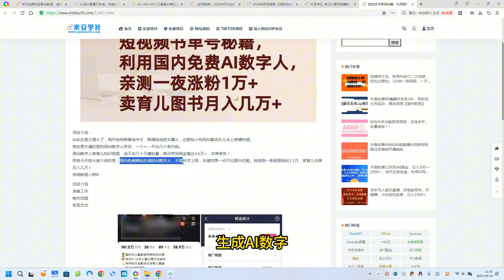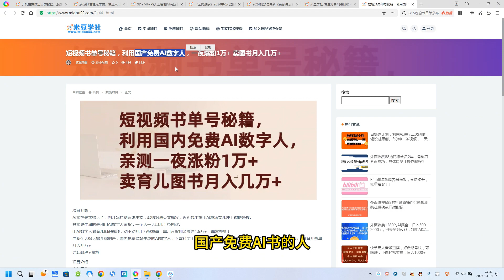短视频书单号秘籍，利用国产免费AI数字人，一夜爆粉1万+ 卖图书月入几万+